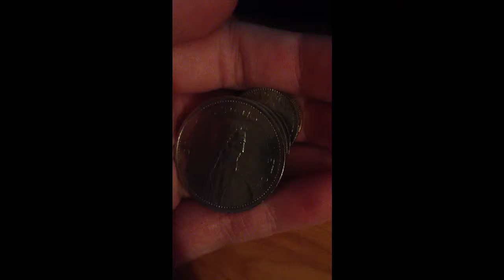comment seduire en soirée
c gaspar et baltazar